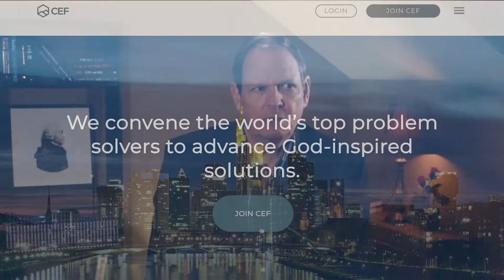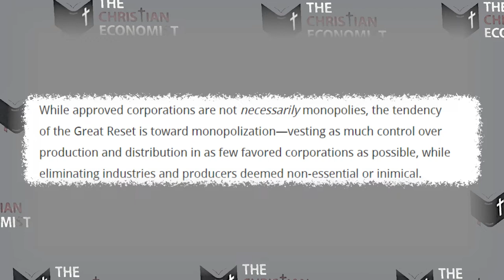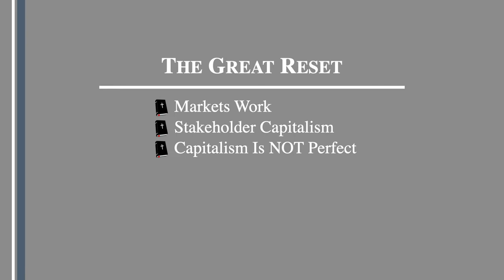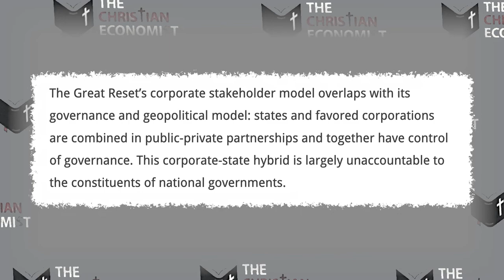The Great Reset | Episode #112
The World Economic Forum is attempting “The Great Reset.” Christians believe in two: When Christ came, and when He returns. In-between them, we do the best we can in a fallen world.

Read Along with TheChristianEconomist
Biblical Economic Policy
The Great Reset
COVID 19 - The Great Reset
Redeeming Capitalism
Economics and the Christian Worldview

Follow TheChristianEconomist online